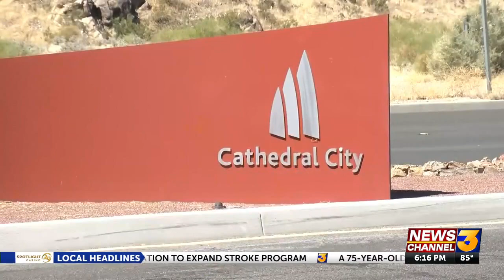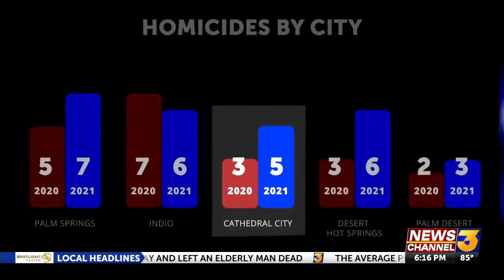Which Coachella Valley city is one of California's safest?